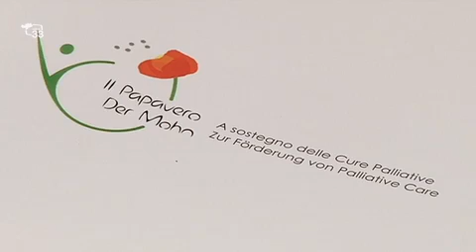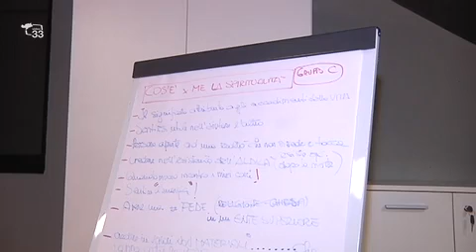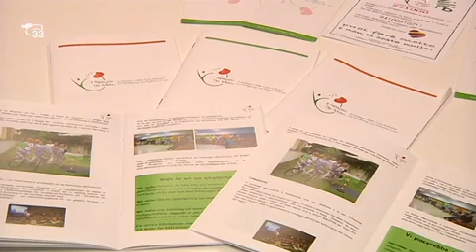Il Papavero Der Mohn per diffondere la cultura delle cure palliative